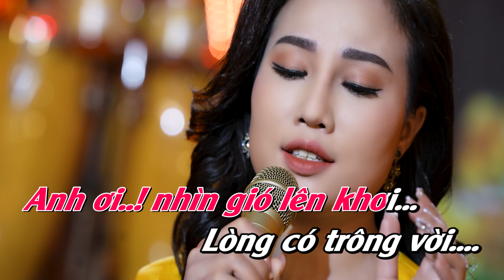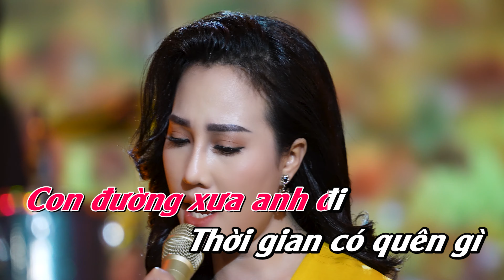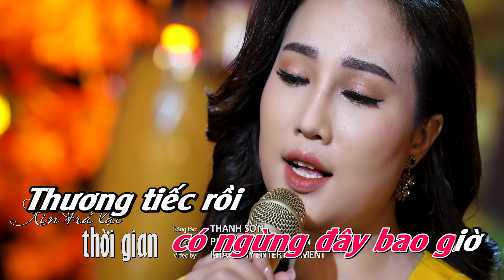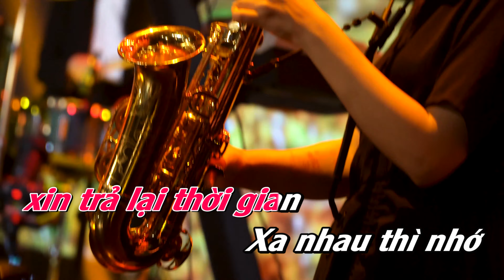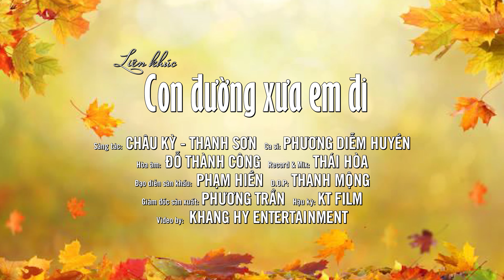[Karaoke] LK Con Đường Xưa Em Đi | Xin Trả Lại Thời Gian | Phương Diễm Huyền